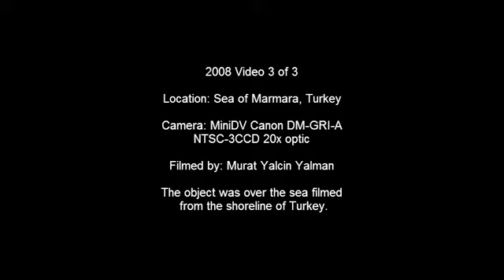2008 Raw Clear Video Footage Of UFO with Grey Aliens Inside. Filmed In Turkey.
In 2008, a local resident in Turkey named Murat Yalcin reportedly captured incredible clear footage of a UFO. The footage shows a metallic looking craft hovering silently in the air. Some time later Dr Roger Leir supposedly captured more footage of this object with what looks like grey aliens sitting inside the unidentified object.